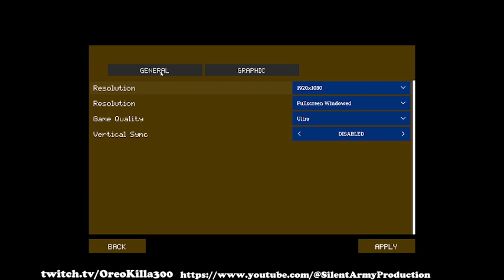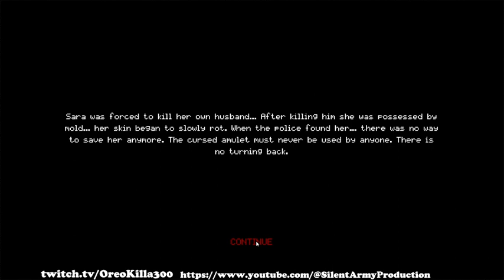Mold: I have no idea what to expect from this game